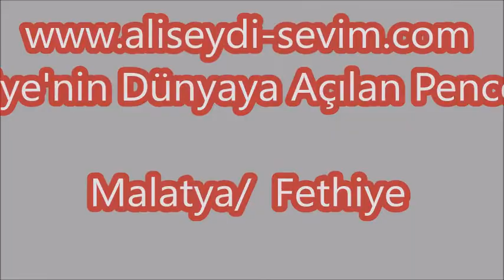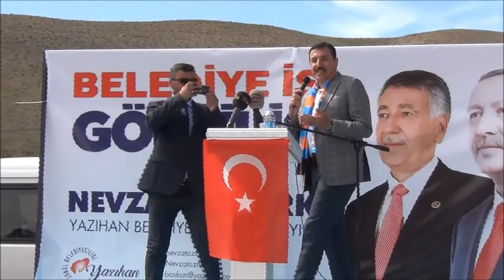Bülent TÜRENKÇİ / Malatya Milletvekili